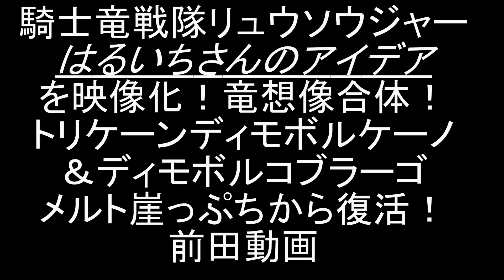【竜想像合体】トリケーンディモボルケーノ＆ディモボルコブラーゴに竜想像合体！騎士竜戦隊リュウソウジャーDX騎士竜シリーズ 前田動画 Power Rangers Dino Fury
Masatoshi Maetaの竜想像合体シリーズです。
第121弾の今回は、はるいちさんのアイデアを映像化。トリケーンディモボルケーノとディモボルコブラーゴに竜想像合体です
前回散々な目に遭ったメルトの復帰企画です。たまたまリクエスト順に制作したらこうなりました。メルトラッキー★

（第〇弾の数字は、動画を撮影した順番でMaetaが管理しております。投稿する順番は前後することがあります。）

いつもご視聴いただきましてありがとうございます。Masatoshi Maetaです。
すでに多数アイデアやコメントをいただいており、映像化させていただきました。視聴者様からのアイデアは、奇抜なものが多く、私には到底思いつかなかったものばかりです♪
引き続きあなたが考えた俺・竜装合体のアイデアを教えてくださいという話の動画です♪
DX竜装合体シリーズは、竜装ジョイントシステムにより、様々な箇所に様々なパーツをくっつけて遊ぶことができるので、想像力の豊かな方はたくさんの俺合体を生み出せるおもちゃです。
皆さんの考えたかっこいい俺合体のアイデアを教えていただけたら、私がオリジナル動画にて、その合体シーケンスを想像で作ります。
このチャンネルでは、竜想像合体シリーズとして、視聴者様と共に楽しい動画作りをしております。あなたと私で、かっこいいリュウソウジャーの戦闘シーン（想像の）を作り上げましょう♪